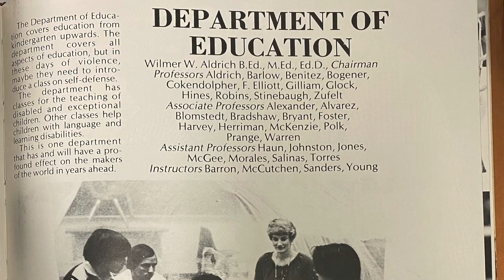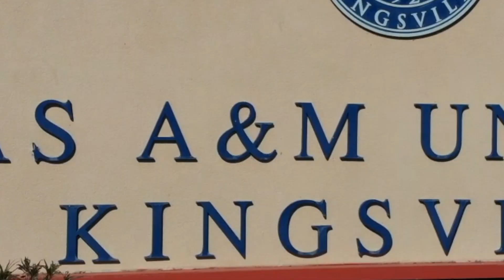College of Education and Human Performance: Overview